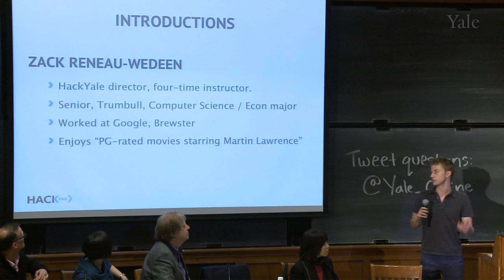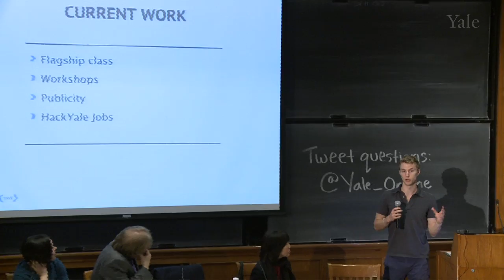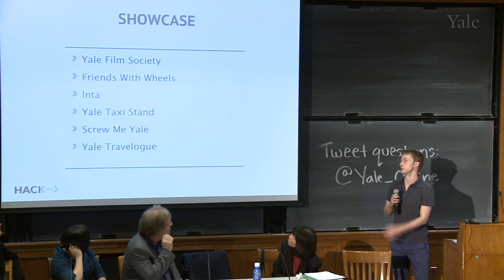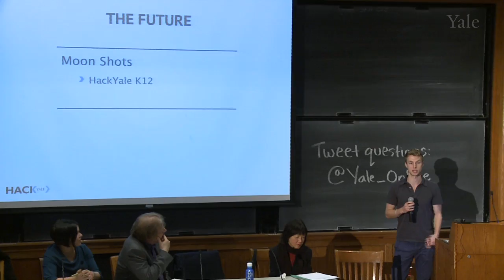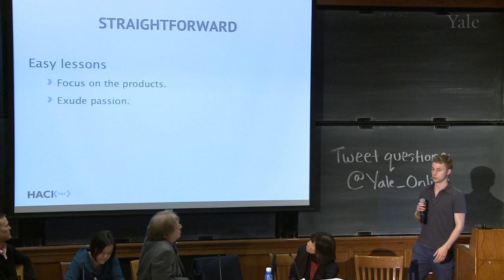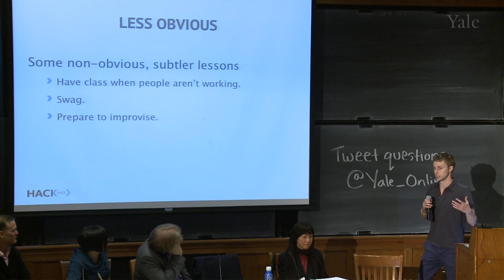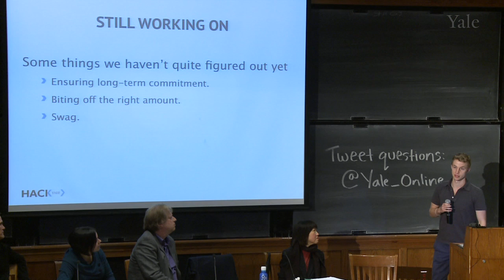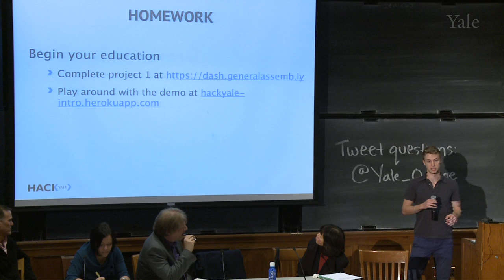HackYale with Zack Reneau-Wedeen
Zack Reneau-Wedeen, an undergraduate student at Yale, talks about HackYale, a group at Yale that provides student-run lectures in web development, introductory programming, and design. All classes and workshops are presented free-of-charge through partnerships with the Yale College Council and the Yale Center for Engineering Innovation and Design (CEID).